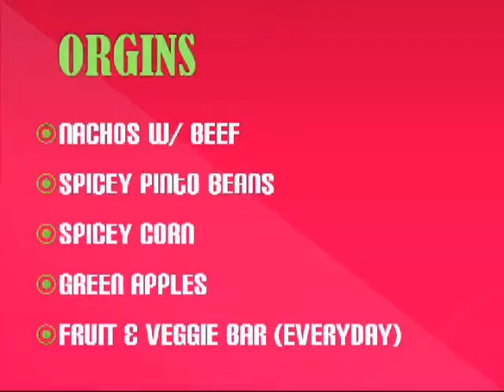MALC's 8-21-12 Announcements